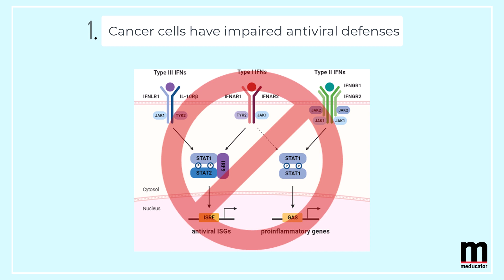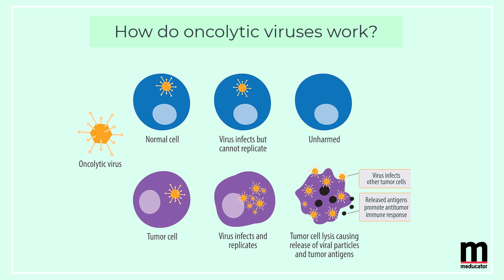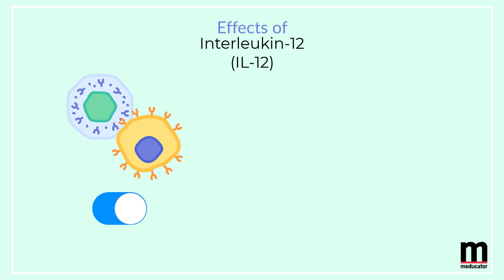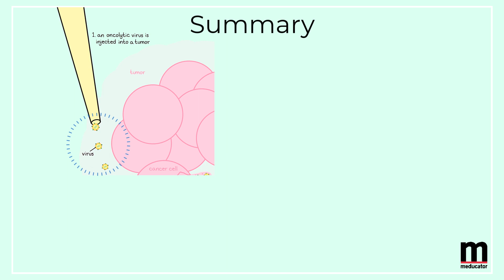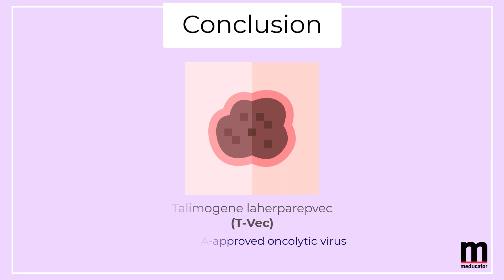Oncolytic Viruses: A Treatment for Cancer?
Ever wondered how viruses might be used to fight cancerous tumors? Beyond being pathogens that cause nasty diseases, the unique properties of viruses can be leveraged to infect and kill cancer cells. Oncolytic viruses are a promising therapeutic option in cancers like melanoma and are being actively explored for further applications. Learn more about how they work in this animated video.

Video editor: Neil Lin
Scriptwriter: Neil Lin
Narration: Neil Lin

1gAqIim9Eug3ItlG_sfgQJVOz7L2f9cy07u9Kd2Nq3U0wGx3Dn7YNKm0AE&amp;_rdr